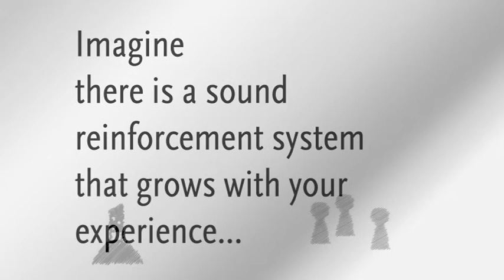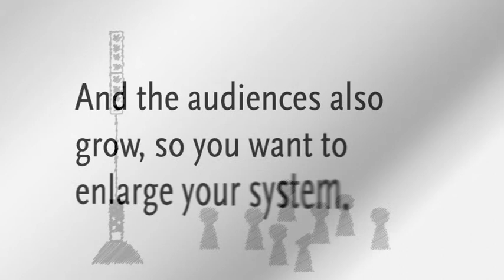ElementsFilm_Final.mpg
The new HK Audio Elements Series.  Available from selected UK Dealers.  to get quality service and fast delivery.